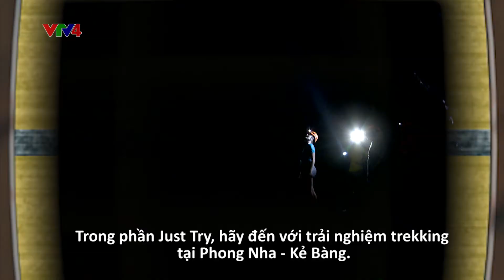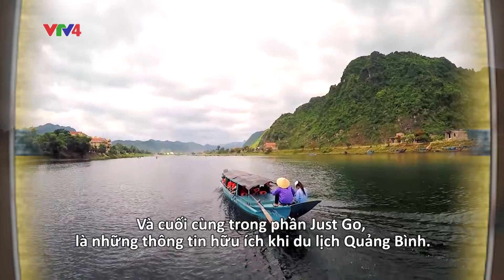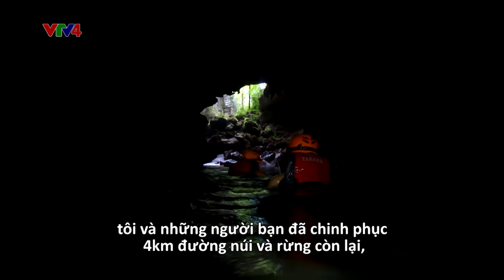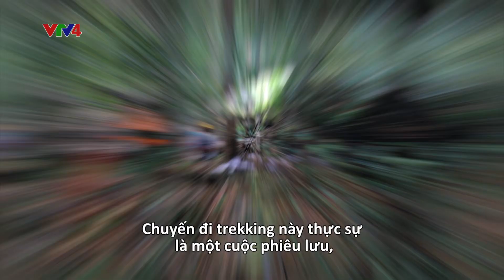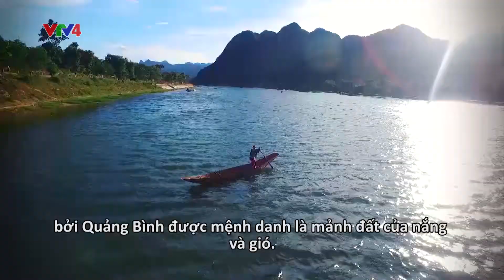Just so Vietnam - Số 35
Just so Vietnam - Số 35 - 13/08/2019